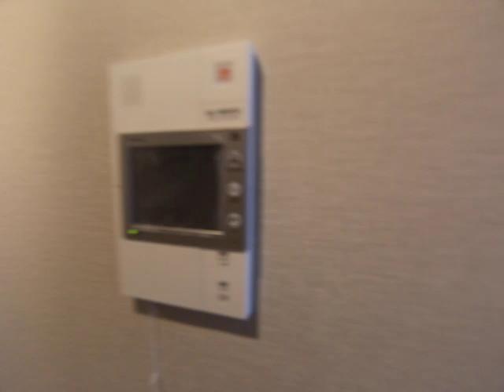グランエスポアール車道 402 内装動画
～住所　愛知県名古屋市中川区高畑2丁目157　フラワーマンション101号室

～店名　エムホーム金山店
～住所　愛知県名古屋市熱田区 新尾頭１丁目６ー１１　プレミール金山1階